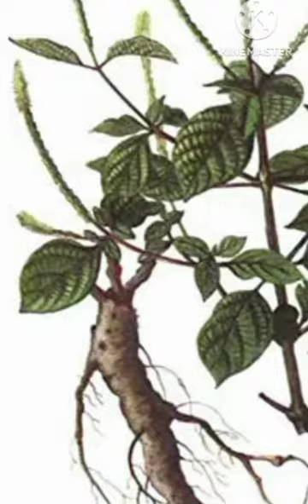(चिरचिटा)दांत दर्द तथा महिलाओं सभी समस्याओं की रामबाण औषधि🌿👌